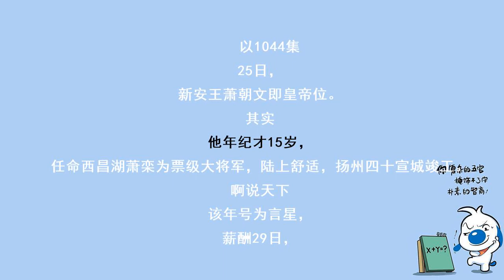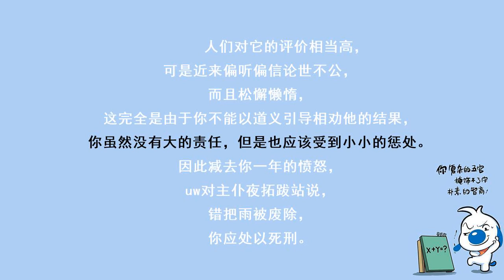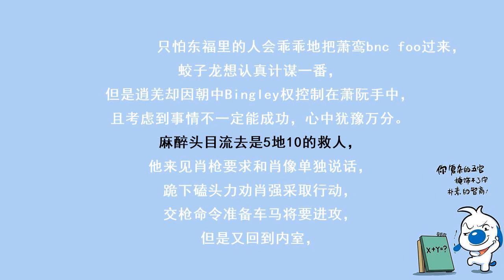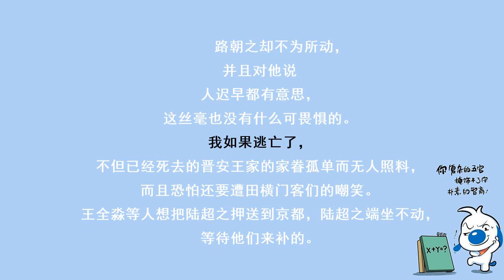《资治通鉴》1044集 齐纪五齐明帝建武元年（甲戌，公元494）